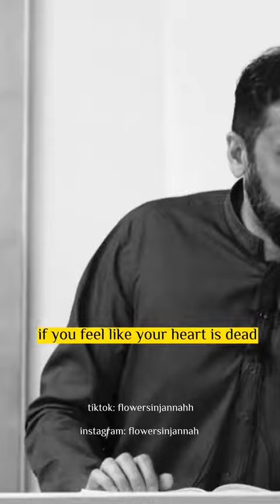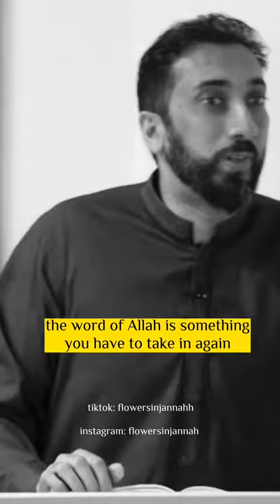Thant becomes shaitan playing field /full video#nouman ali khan